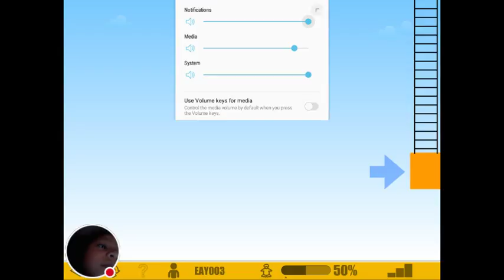My ST Math Stream 5 year old plays ST Math Games.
Watch me play ST Math!